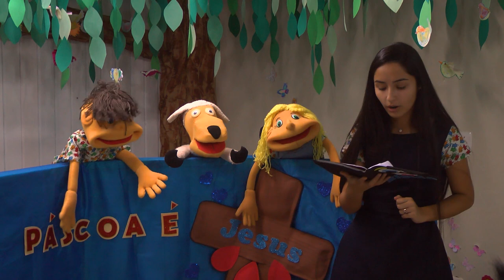APRESENTAÇÃO OVELHINHAS DE JESUS | Páscoa 2021 - Cristocêntrico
APRESENTAÇÃO OVELHINHAS DE JESUS
Páscoa 2021 - Cristocêntrico
Apresentado dia 04/04/2021